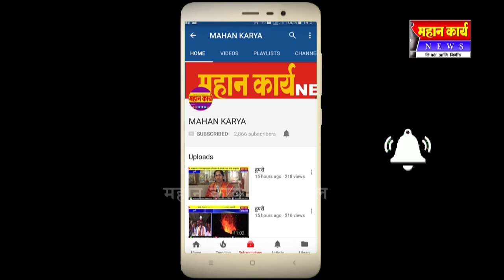पुलाची शिरोली येथील इंग्रजी माध्यम शाळेतील तिसरीच्या विद्यार्थ्याला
पुलाची शिरोली येथील इंग्रजी माध्यम शाळेतील तिसरीच्या विद्यार्थ्याला मुख्याध्यापिकेने केली अमानुष पणे मारहान; पालकांनी घेतली पोलीस ठाण्यात धाव